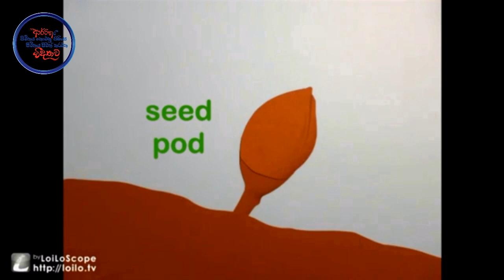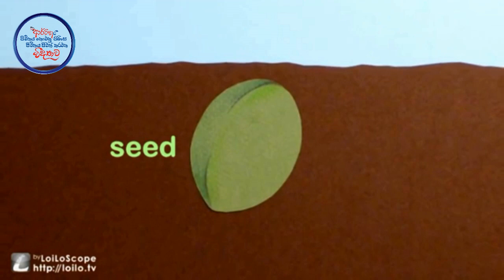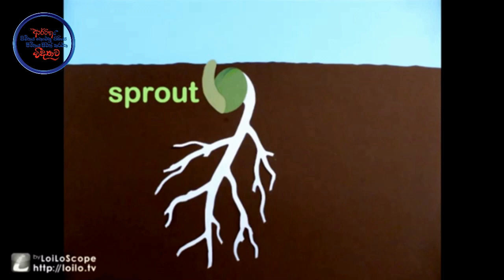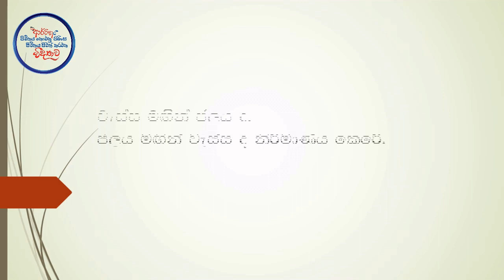ස්වාභාවික ප්‍රාග්ධනය l Natural Capital l Sumudu Rasanja l Jeevithaya Jeewath Karawana Vidyawa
Natural capital is the world's stock of natural resources, which includes geology, soils, air, water and all living organisms. Some natural capital assets provide people with free goods and services, often called ecosystem services.

What is natural capital?
Natural capital can be defined as the world’s stocks of natural assets which include geology, soil, air, water and all living things.

It is from this natural capital that humans derive a wide range of services, often called ecosystem services, which make human life possible.

The most obvious ecosystem services include the food we eat, the water we drink and the plant materials we use for fuel, building materials and medicines. There are also many less visible ecosystem services such as the climate regulation and natural flood defences provided by forests, the billions of tonnes of carbon stored by peatlands, or the pollination of crops by insects. Even less visible are cultural ecosystem services such as the inspiration we take from wildlife and the natural environment

ආර්ථිකය ජීවිතය නොවනු පිණිස
ජීවිතය ජීවත් කරවන විද්‍යාව

ආර්ථික විද්‍යාව

කීර්තිමත් මලියදේව විද්‍යාලයෙන් අධාපනය ලබා, කැලණිය විශ්වවිද්‍යාලයෙන් 2005  වසරේ දී වාණිජවේදී (විශේෂ) ගෞරව උපාධියත්, 2007 වසරේ දී ආර්ථික විද්‍යාව පිළිබඳ ශාස්ත්‍රපති උපාධියත් හිමිකරගත් මොහු ශ්‍රී ලංකා විවෘත විශ්වවිද්‍යාලයෙන් 2013 වසරේ දී පශ්චාත් උපාධි අධ්‍යාපන ඩිප්ලෝමාව ද ලබාගත්තෙකි.

කලක් මහරගම ශික්ෂණ විද්‍යා පීඨයේ කථිකාචාර්ය වරයෙකු ලෙස කටයුතු කර ඇති මොහු 2008 වසරේ සිට මේ දක්වා රජයේ ගුරු සේවයේ නියැලී සිටින්නෙකි.එසේම ජනප්‍රිය ආර්ථික විද්‍යා ගුරුවරයෙකි.තවද 2014 වසරේ සිට මේ දක්වාම අ.පො.ස (උ.පෙළ) උත්තර පත්‍ර පරීක්ෂක වරයකු ලෙස කටයුතු අතර ආර්ථික විද්‍යාව පිළිබඳ ප්‍රාමාණික උගතෙකි, අත්දැකීම් සමුදායක් ඇති පලපුරුදු ගුරුවරයෙකි.

න්‍යායයෙන් එහා ඇති
සත්‍ය භාවිතයක් උදෙසා

සුමුදු රසංජන
B.Com(Sp)Hons
M.A.(Economics)
P.G.D.E.(OU)

sumudu rasanjana premathilaka
economics teacher
kurunegala
athugalpura

1.0 Comparatively analyses the alternative ways of
solving the basic economic problems in an
economic system.
2.0 Analyses demand, supply, elasticity and
 market equilibrium.
3.0 Investigates government intervention in the
free market.
4.0 Explores the rational behaviour of production
units in the market..
5.0 Demonstrates the readiness of preparing the
national accounting by considering the
macroeconomic operations.
6.0 Analysis of the determination of macro economic
 equilibrium.
7.0 Investigates the behaviour of money
and price levels that affects economic
activities and banking system.
8.0 Investigates government intervention to
achieve macro economic objectives.
9.0 Analyses the theoretical basis
 of International trade and explores
 how international trade influences Sri
 Lankan economy.
10.0 Explores foreign finance affects the Sri
Lankan economy.
11.0 Exhibits the interest of contribution to
sustainable development by explaining
the diversity of development.
12.0 Investigates the Sri Lankan economic
structure and economic policies